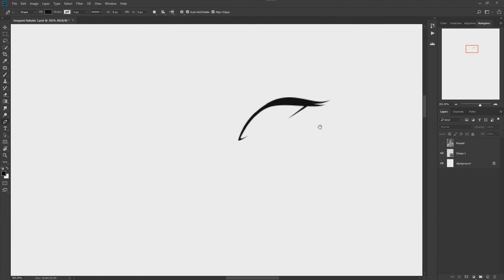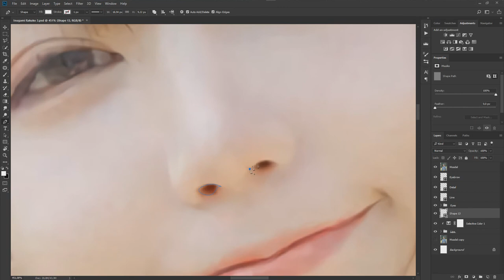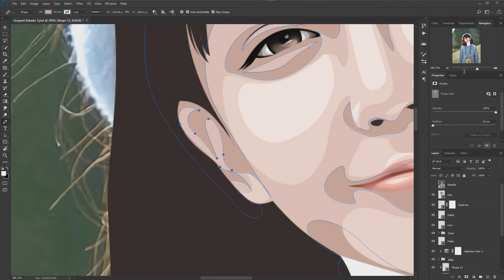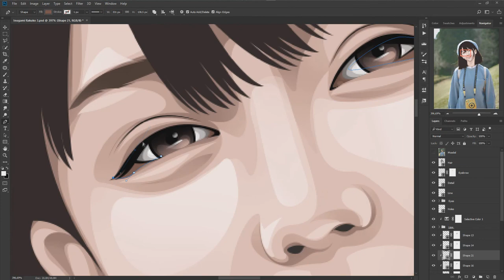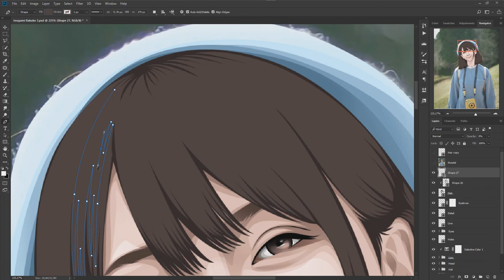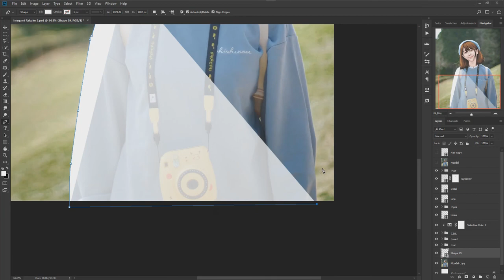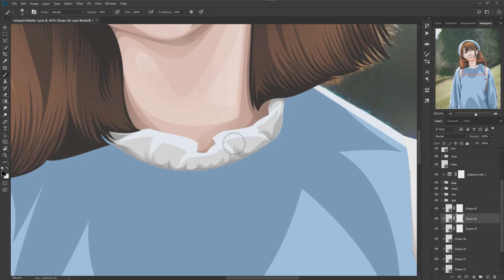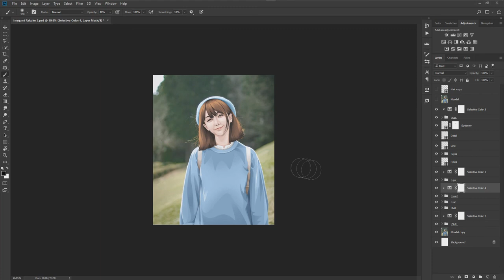Photoshop Tutorial Vexel x Vector Timelapse + PSD files [FanArt: ラクコ洛洛子 (Inugami Rakuko)]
Photoshop Tutorial Vexel x Vector Timelapse + PSD files [FanArt: ラクコ洛洛子 (Inugami Rakuko)] - So here's another tutorial vexel x vector art by me and don't forget to like, share, and subscribe for more tutorial.

Total duration: 3 hour 10 minute
PSD file: *under maintenance*